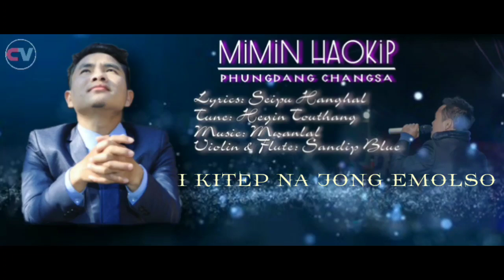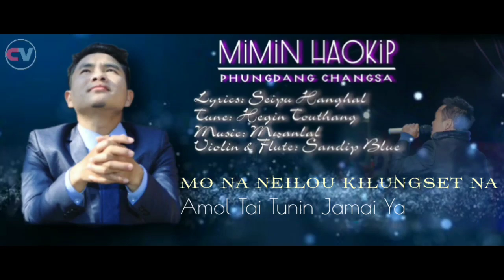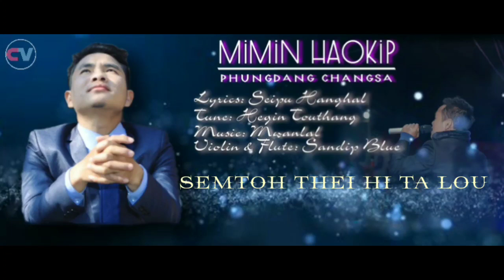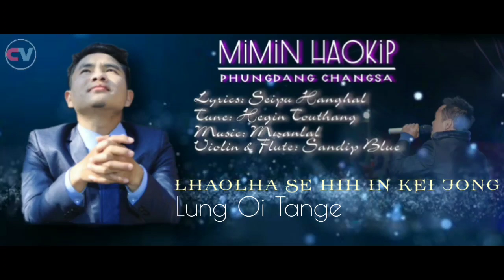PHUNGDANG CHANGSA//Mimin Haokip//Lyric video 2021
Song:PHUNGDANG CHANGSA
Singer: MIMIN HAOKIP
Lyric:Seipu Hanghal
Mwanlal Music Production
Violin & Flute:Sandip Blue
Re upload of this Lyric video is strictly Prohibited